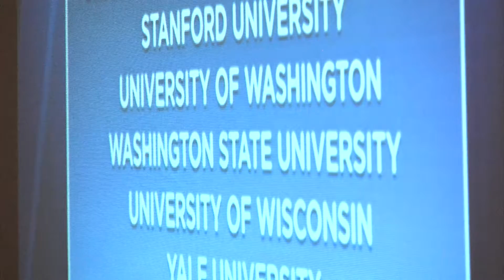Rowing Reacts to NCAA Selection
(Originally published on 05/19/2015) The WSU rowing team reacts to being selected to the NCAA Division I Rowing Championships for the third consecutive season. Go Cougs!